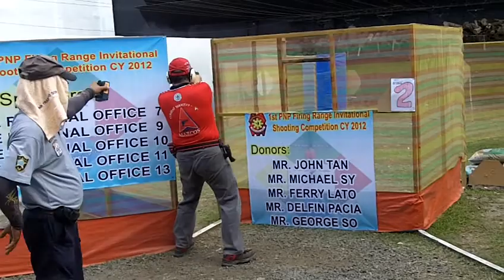Bob Stg 2 Phil Natl Police Invitational 2012.MOV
Camp Crame March 2012